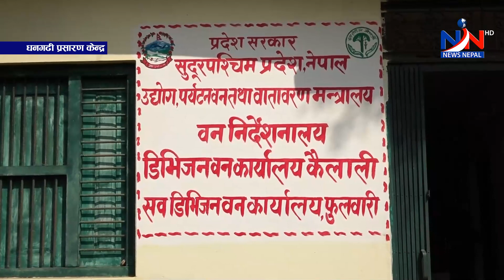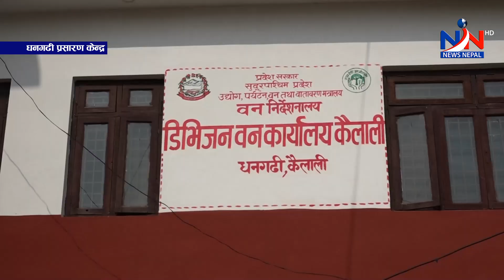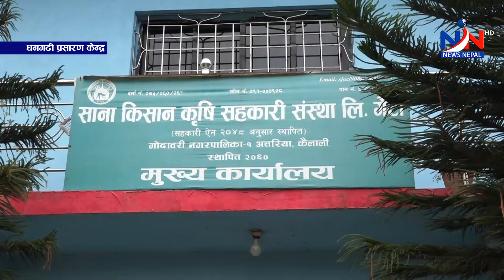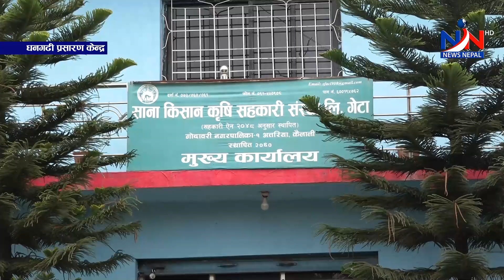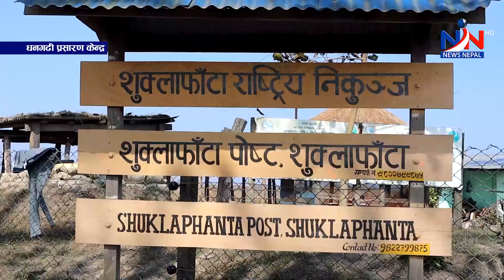सुदूरपश्चिम न्यूज 'मंगलबार, माघ २३, २०८०' Sudurpaschim News